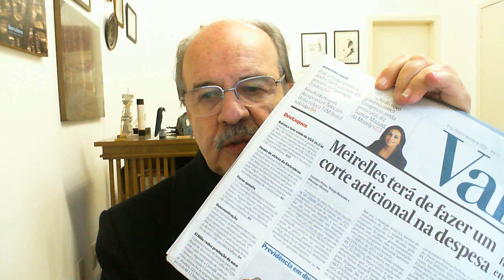Vem muito mais chumbo grosso pela frente